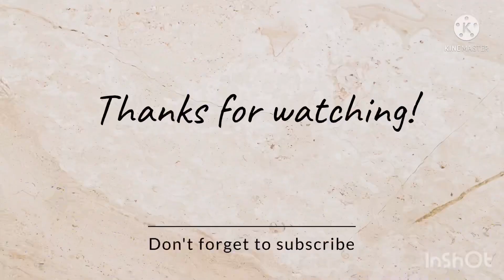Aj ki HAU ki ghumai|| shopping ki unboxing||or daliya recipe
Dear Dosto

Thankew so much for supporting me🙏🏻